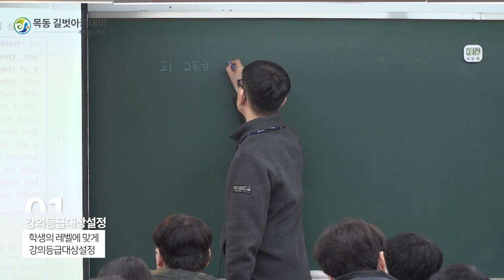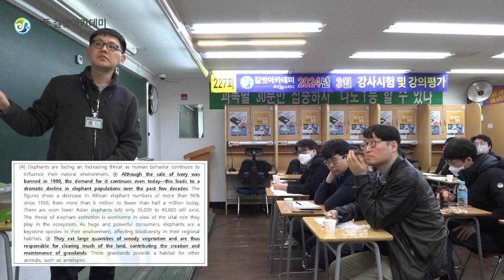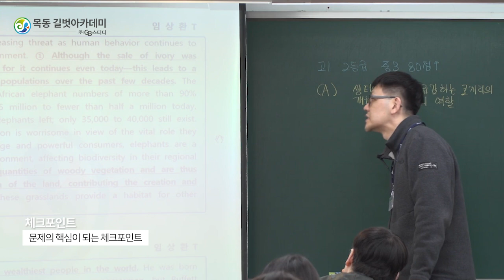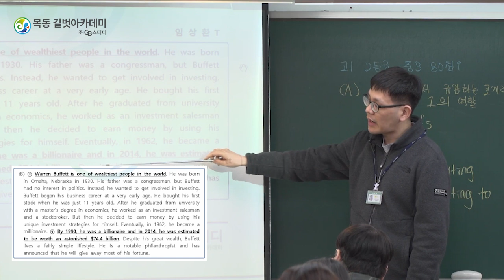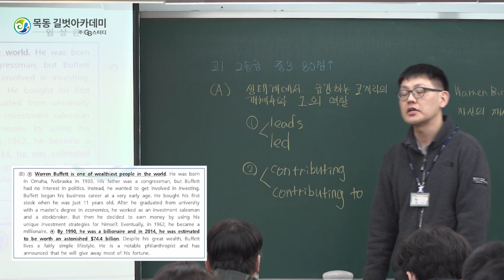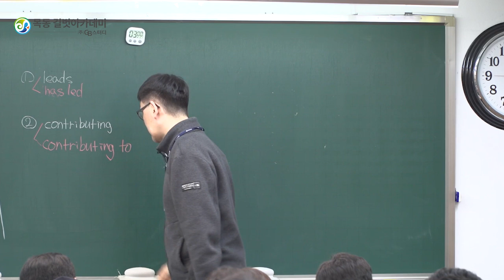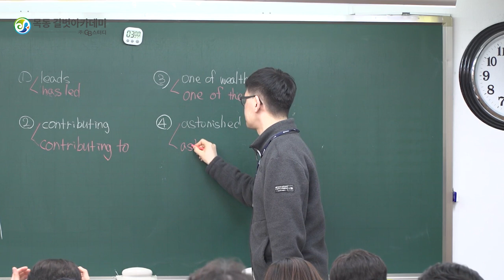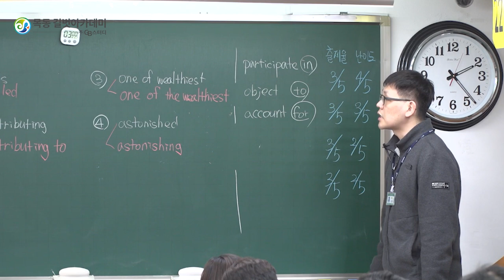양정고 강서고 문래중 영도중 영어 내신 대비 강사!![3월 강사시험 임상환T]